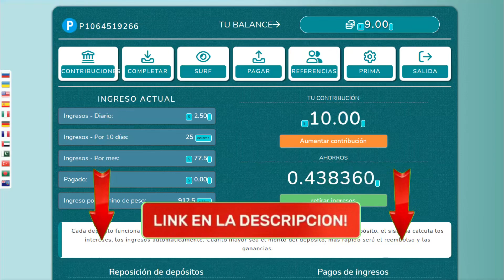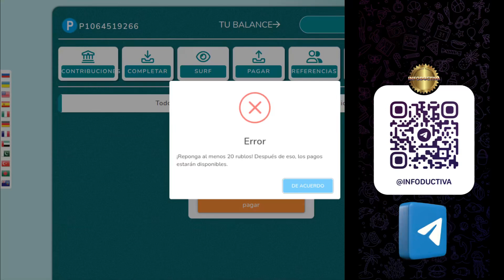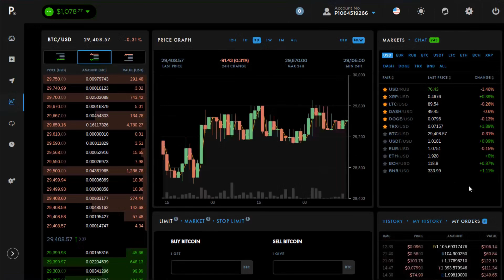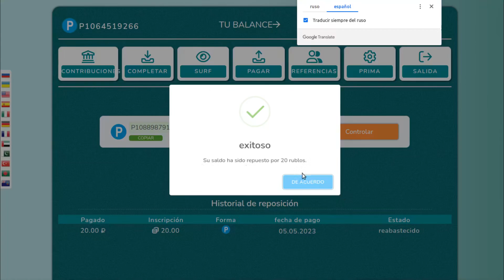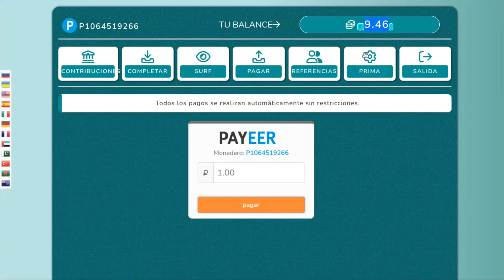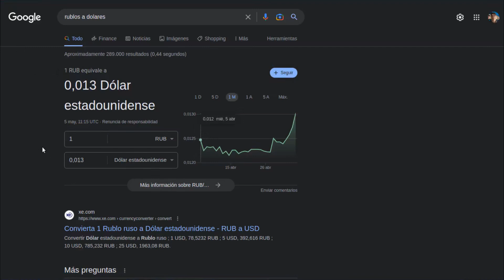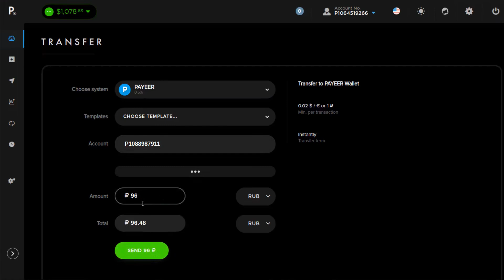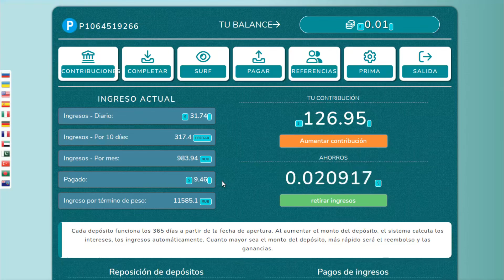⚠SCAM⚠ Segundo día con Xploria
⚠SCAM⚠  se fue el 06/05/2023

✅ En esta ocasión y tras 24 horas, voy a intentar retirar los 9 rublos que tengo acumulados en Xploria Mining... a ver qué tal se da!
En principio si consigo retirar lo acumulado entonces depositaré 100 rublos aproximadamente para minar más rápido, pero siempre respetando la estrategia fundamental que expliqué en el vídeo El Secreto sobre las minerías en la nube que nadie te cuenta